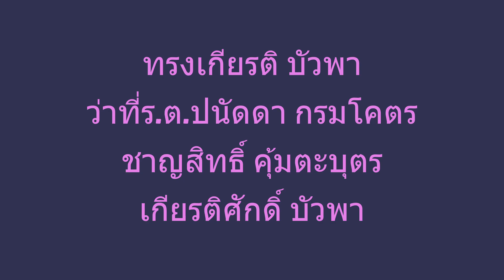ขบวนพิธีเปิดการแข่งขันกีฬาสีภายใน โรงเรียนมัธยมหนองเขียด ประจำปีการศึกษา 2565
วันที่ 21 ธันวาคม 2565 เวลา 09.00 น. ดร.พงษ์ศักดิ์ ตั้งวานิชกพงษ์ นายกองค์การบริหารส่วนจังหวัดขอนแก่น เป็นประธานพิธีเปิดการแข่งขันกีฬาสีภายใน โรงเรียนมัธยมหนองเขียด ประจำปีการศึกษา 2565 โดยมี นายประจักษ์ บรรยง ผู้อำนวยการโรงเรียนมัธยมหนองเขียด กล่าวรายงาน ในโอกาสนี้มี นายวิศรุต ปู่เพ็ง และ นางกฤษณา วันทอง ส.อบจ.ขอนแก่น เขต อ.ชุมแพ พร้อมด้วยคณะผู้บริหาร คณะกรรมการสถานศึกษา ผู้ปกครองนักเรียน ผู้นำท้องถิ่น ผู้นำท้องที่ ร่วมเป็นเกียรติในพิธี ณ สนามกีฬาโรงเรียนมัธยมหนองเขียด อำเภอชุมแพ จังหวัดขอนแก่น